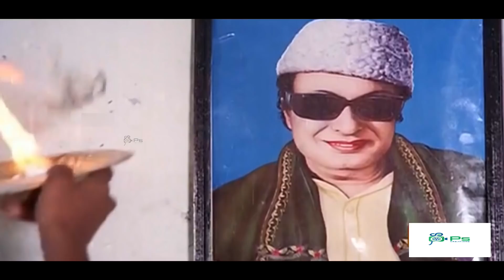வாங்கற 1/2 கால் கிலோ கறிக்கு யாரும் ஈரல் கொழுப்பு இலவசமா தர மாட்டாங்க புரிஞ்சுக்க | Vijayakanth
Vijayakanth is one of very few Tamil actors to have acted only in Tamil films throughout his career. His films have mostly been dubbed into Telugu and Hindi. Vijayakanth, had the title "Puratchi Kalaignar" (revolutionary artist) in the film industry.[8] He is also known for portraying a patriotic, village do-gooder and dual role acting in his films. He has acted in more than 20 films as a police officer.[9] He is best known for low-budget films that showcased gravity-defying stunts in which he would single-handedly dispatch his enemies.[10] Most of his films revolved around corruption, honesty and keeping up promises.[11] Upon entering the film industry to pursue an acting career, he changed to "Vijayakanth", dropping the "Raj" out of his name and suffixing it with "Kanth," by his first film M. A. Kaja's Inikkum Ilamai (1979). He then had success with Sattam Oru Iruttarai (1981), directed by S. A. Chandrasekhar; with whom he did movies mostly. He got the sobriquet "Captain" after the 100th film, Captain Prabhakaran (1991)